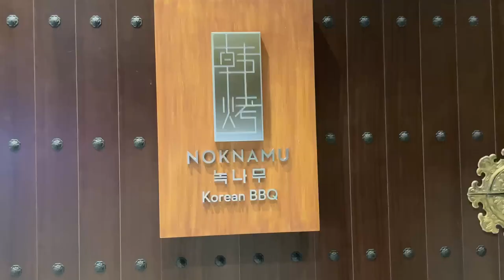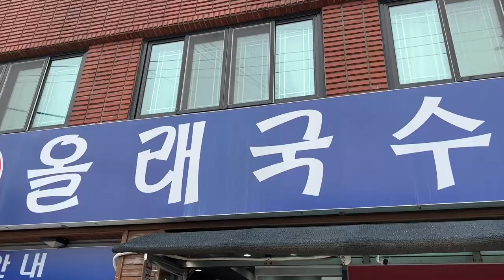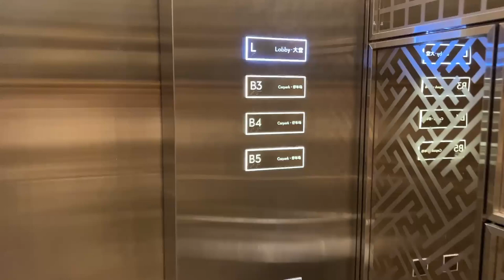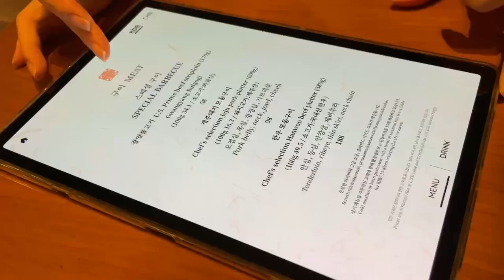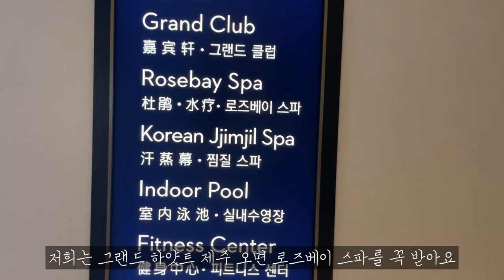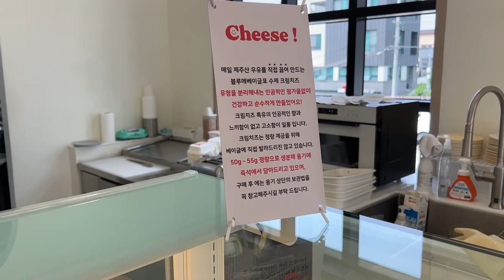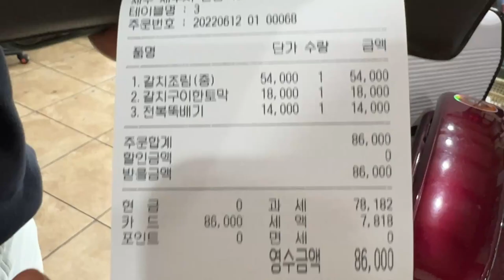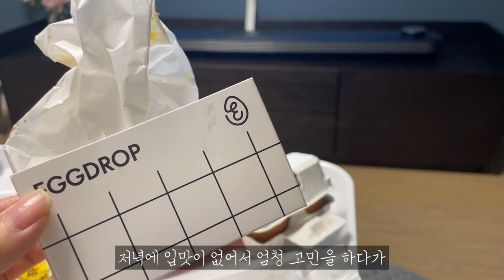Eng Sub) 여행 VLOG | 제주도 여행, 그랜드 하얏트 제주, 로즈베이 스파 임산부 마사지 | 제주도 찐 맛집, 최애 카페 | 아시아나 비지니스 라운지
많이 물어봐 주시는 거 적어 보았어요

거실 소파(갈색)는, 아데아 adea 소파예요

마스크는, CLA 슬림핏 마스크 베이지 사용하고 있어요

블루보틀은, 저희는 놀라플로트 마셔요~
얼릴 때는 얼음 꼭 최소한으로 부탁드리고
드시기 1시간 전에 꺼내두시면 녹기 시작하는데
빨대로 꾹꾹 눌러주면서 마시면 슬러시처럼 꿀맛이에요 ㅎㅎ

작은 테이블은, Kaymet (케이멧) 트레이예요

잠옷은, 허그미달링 사이트에서 구매했어요
제가 만들어서 입은 건 판매하는 상품이 아니라서 공유하지 못해 아쉬워요
너그러이 양해해 주시면 감사하겠습니다

촬영은, iPhone 13 Pro Max만 사용해요

마이크는, 최근에 주닉스 ZNS-D21CT 8핀 C타입 스마트폰 무선 핀 마이크로 바꿨어요
야외에서만 사용해요